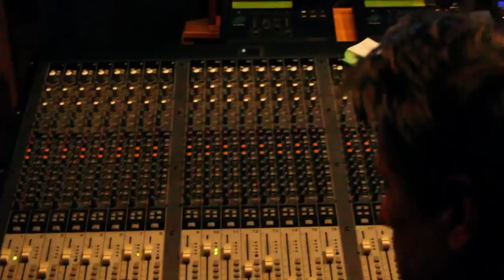Loop Doctors feat. Chris Hunter - The NY Sessions Vol. 2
Loop Doctors are:
Aron Romhanyi - Keys, rap
Peter Szendofi - Drums, electronic pads